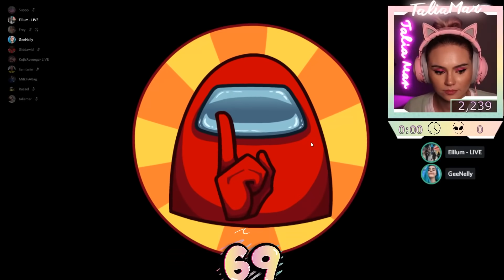THE QUICKEST IMPOSTOR WIN | Among Us